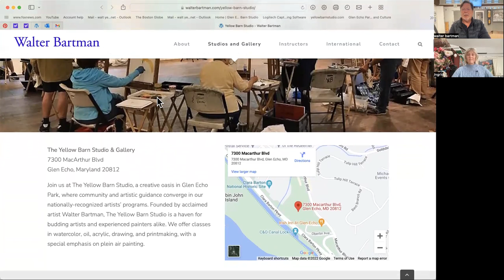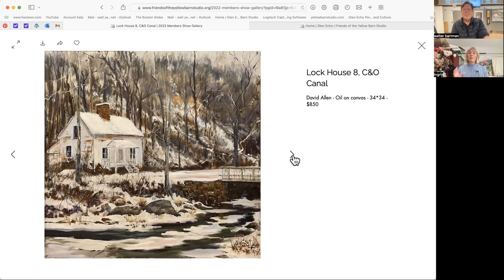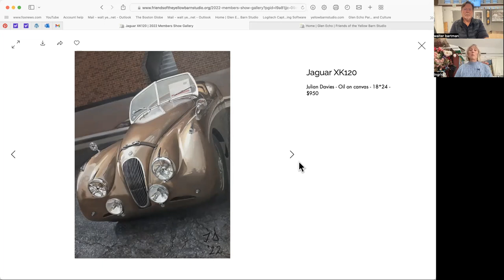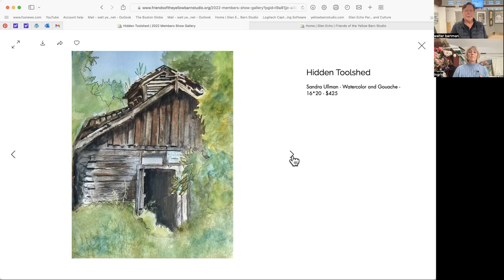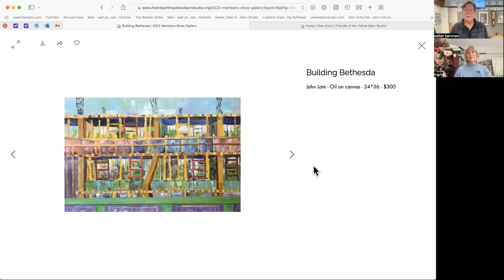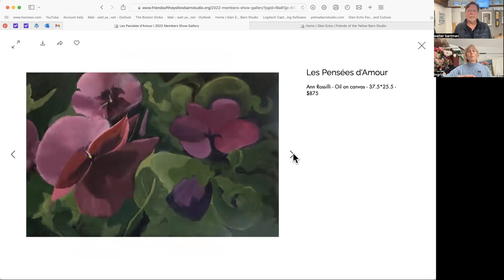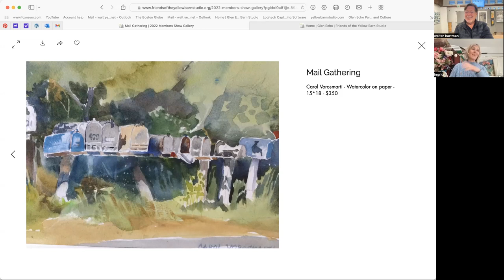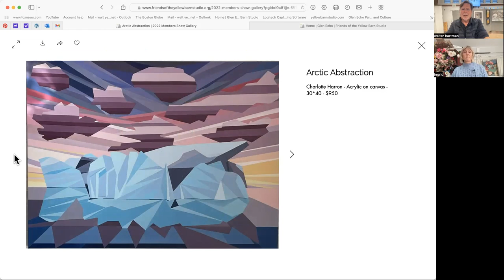Interview with Ingrid Christensen for the 28th Annual Friends of the Yellow Barn Studio Members Show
Ingrid Christensen discusses her award choices for our Members Show at the Yellow Barn Studio, 2022.